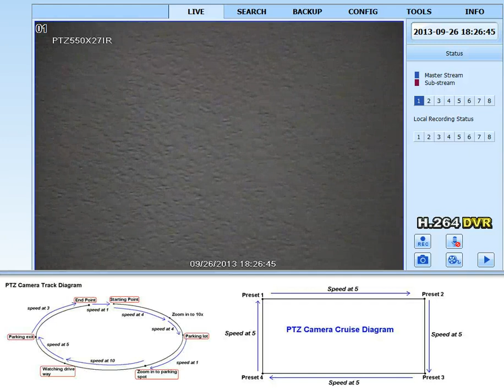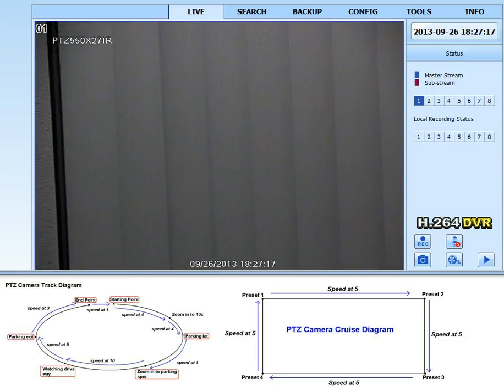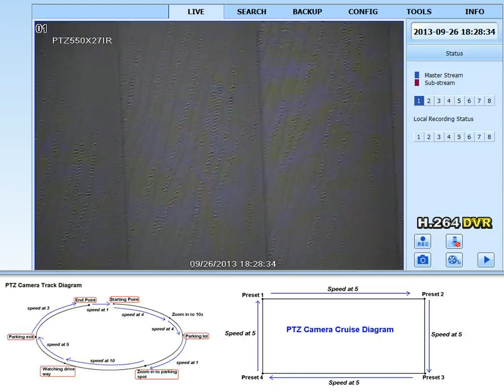PTZ Track versus PTZ Cruise using PTZ Presets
A PTZ Track is like a road that goes from a starting point to an end point. As the camera moves from the starting point, the DVR records until the PTZ moves to an end point. While the DVR records, one can adjust the camera to pan/tilt/zoom or to stop, and then to move again. Everything is recorded. When a track is called from the DVR or the PTZ keyboard, the PTZ camera will run to the specified points at the specified zooms at the specified speeds.

A PTZ Cruise is a group of all presets, which moves the PTZ camera from one preset to another, and so on. When a cruise is called, the PTZ camera moves from point to point at one speed only. You can adjust the cruise speed to slow or fast, but the speed will be fixed from one preset to another. For instance, the PTZ camera moves from preset 1 to 2, then 2 to 3, and then 3 to 4 with the same movement speed.

The PTZ track diagram (on the left) records the camera going from the Starting Point near the top of the diagram, then zooms in 10x with speed of 4, then moves to the Parking Lot at speed 4. Then, the camera moves from the Parking Lot to Zoom in to a Parking Spot at the slowest speed of 1. And then, at the fastest speed of 10, the camera moves to Watching Drive Way. And so on. The whole process will repeat when the PTZ camera has reached its end point.
This PTZ cruise diagram shows the PTZ camera going from preset 1 to preset 2, then from preset 2 to preset 3, then preset 3 to preset 4, at one fixed speed. Then the cycle repeats.

The PTZ cruise diagram (on the right) shows the PTZ camera going from preset 1 to preset 2, then from preset 2 to preset 3, then preset 3 to preset 4, at one fixed speed. Then the cycle repeats.